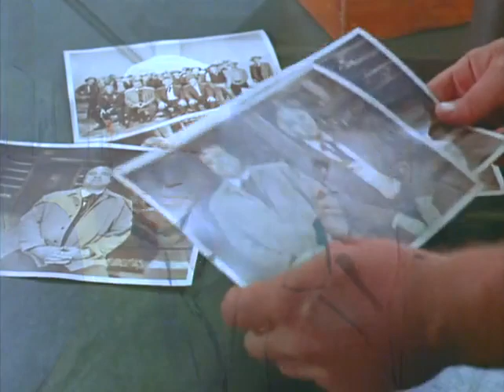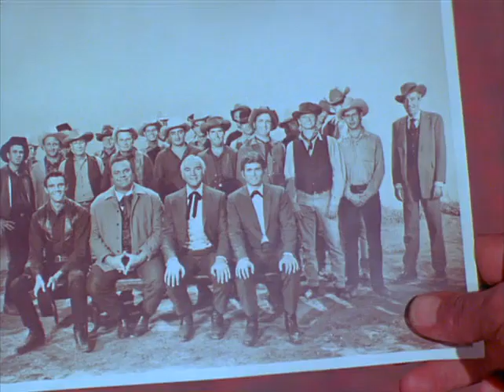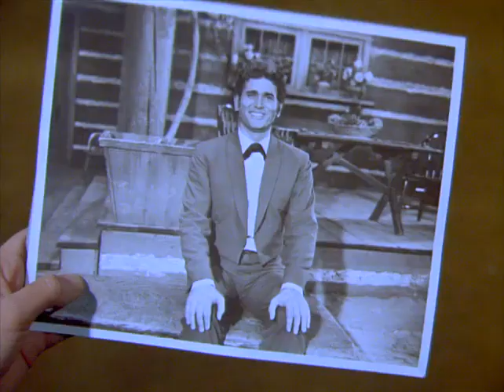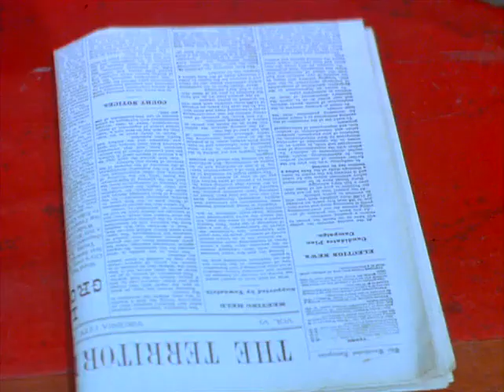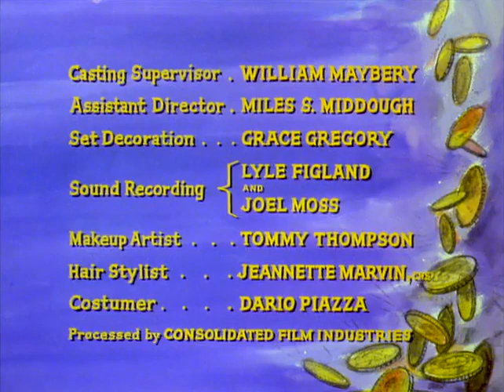Bonanza (1959) | S09E16 | A Girl Named George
Attorney Cato Troxell is defending his brother against a murder charge. When he's found guilty, Cato threatens the judge in front of witnesses. When the judge is killed in his own barn, Cato is naturally brought up on charges. But several days before, a photographer was hired to take a group photo of the Ponderosa and some hands from several surrounding ranches. But how did Cato get in the picture? Everyone swears he wasn't there.